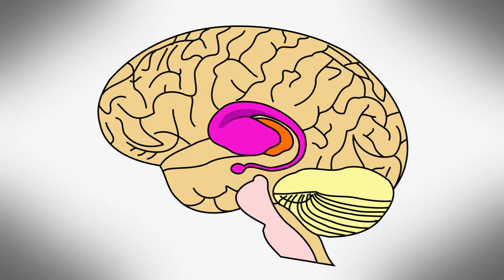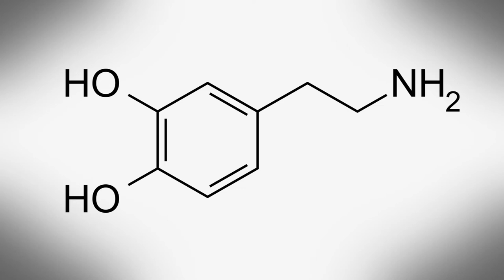Why is revenge so sweet? (Or isn't it?)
Howdy Cowboys,

Have you ever wondered why taking revenge is so sweet? Or did you experience that it wasn't sweet at all? In this video, you will find out everything about the how's and why's of revenge.

Taking revenge actives the reward centre (striatum) in your brain as well as the parts that are related to anger and aggression. The reward centre is activated because of an evolutionary reason. Taking revenge after someone did something bad in prehistoric times was "good" as it meant that everyone in your group/society had to behave properly, which was beneficial in evolution. (In some cases, taking revenge might also have meant that a possible threat was eliminated.)

However the anger-related parts of your brain are also activated because taking revenge means that you spend more time on thinking about the person who made you angry and about what he did to you.

According to Mario Gollwitzer, revenge will only feel good when it's clear to the offender why he gets revenge. In that sense, revenge is not about payback but about sending a message.

Next week I'll investigate what's in the mind of anti-vaxxers! Or if you have an interesting subject, let me know!

References:
De Quervain, D. J., Fischbacher, U., Treyer, V., & Schellhammer, M. (2004). The neural basis of altruistic punishment. Science, 305(5688), 1254.
Gollwitzer, M., & Denzler, M. (2009). What makes revenge sweet: Seeing the offender suffer or delivering a message?. Journal of Experimental Social Psychology, 45(4), 840-844.
Hall, K. (2013). Revenge: Will You Feel Better?. Psychology Today.
Jaffe, E. (2011). The complicated psychology of revenge. APS Observer, 24(8).
Knutson, B. (2004). Sweet revenge?. Science, 305(5688), 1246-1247.
Streep, P. (2017). The Psychology of Revenge (and Vengeful People). Psychology Today.